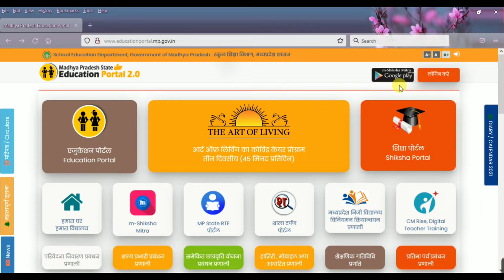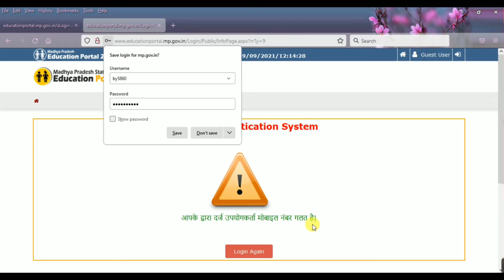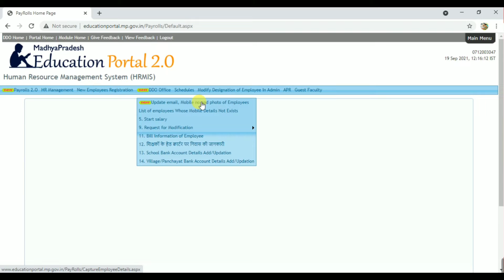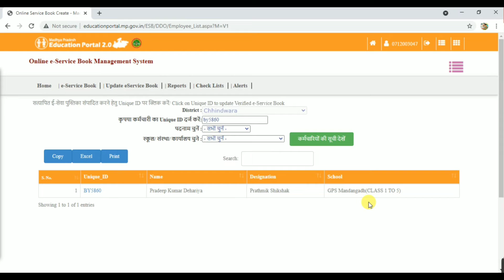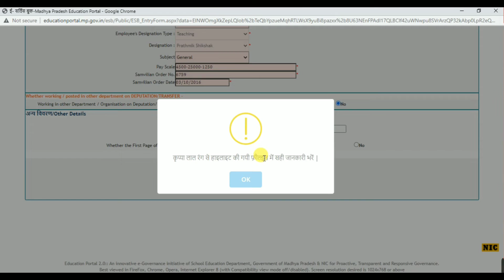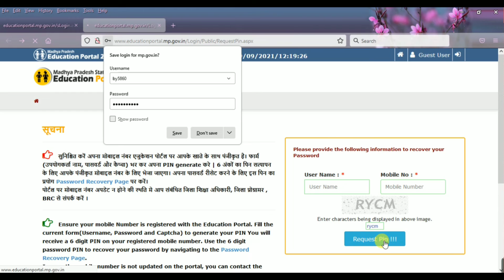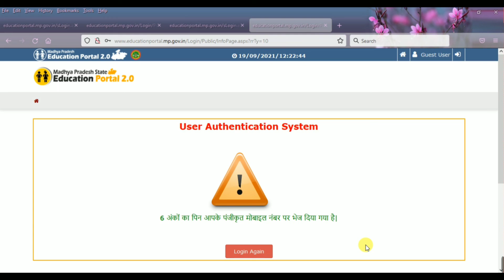Password Reset - आपके द्वारा दर्ज उपयोगकर्ता मोबाइल गलत है, तब ऐसे करें पासवर्ड रिसेट,Reset Password